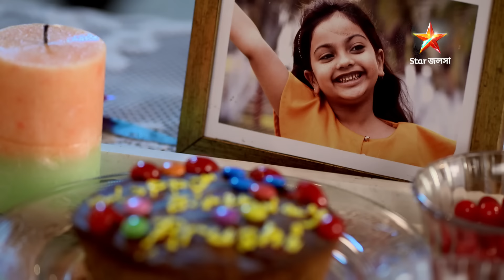Full Story | ইরাবতীর চুপকথা | Episode 490 | Part B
Full Story | ইরাবতীর চুপকথা | Episode 490 | Part B | আবার দেখুন আপনাদের প্রিয় ধারাবাহিক "ইরাবতীর চুপকথা” শুধুমাত্র স্টার জলসা-র ইউটিউব চ্যানেলে!